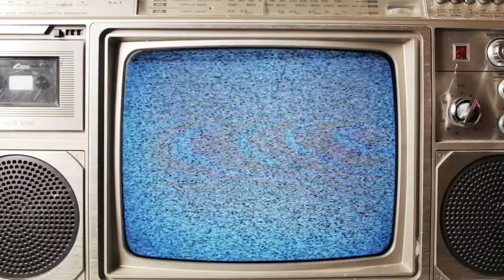StudioLab - Jerome B (July 2018)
We sat down with lifelong Somerville resident, SHS graduate, and multimedium artist Jerome B to talk about his roots, his music, and his thoughts about the rapidly changing look of Somerville.

Soundcloud.com/jeromeb617
Apple Music/Spotify profile: Jerome B